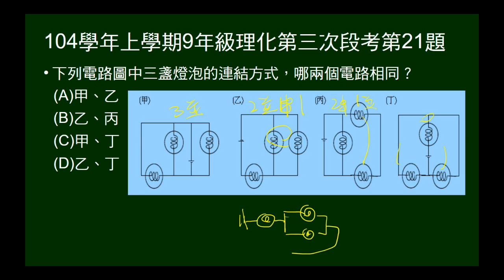104學年上9年級理化三段第21題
給四個電路圖，問哪兩個接法相同。